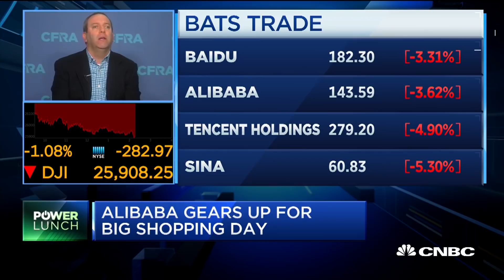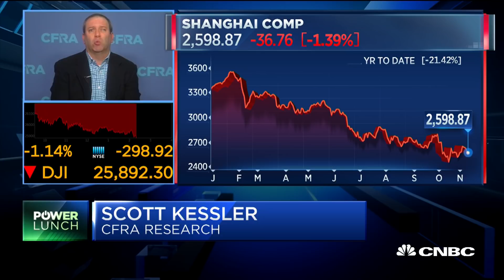Alibaba's huge 'Singles Day' has small effect on stock, says Scott Kessler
Scott Kessler of CFRA Research joins 'Power Lunch' to discuss Alibaba ahead of its Singles Day shopping event.